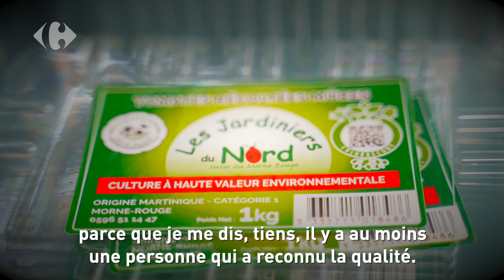Les Jardiniers du Nord avec Carrefour Martinique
Si à sa création dans les années 90, l’entreprise les Jardiniers du Nord s’était concentrée sur la production de tomates, depuis, elle a su se diversifier dans d’autres cultures de légumes et fleurs locales de qualité appréciées des Martiniquais.